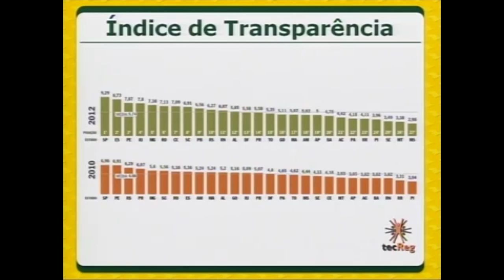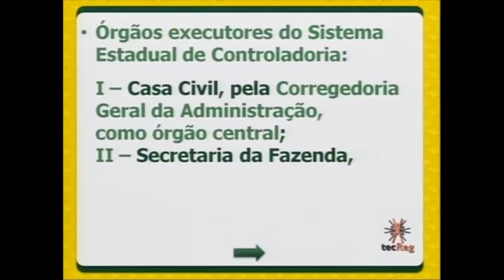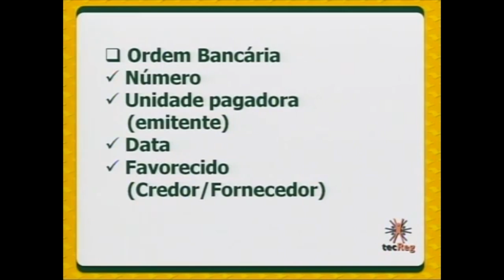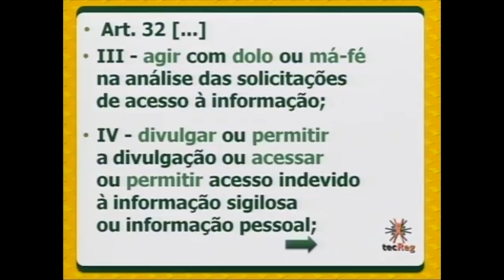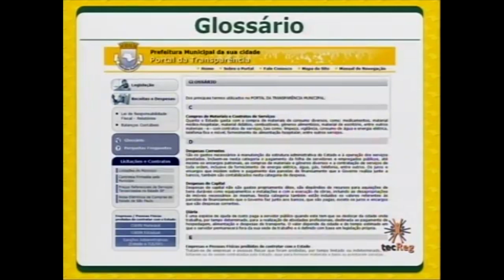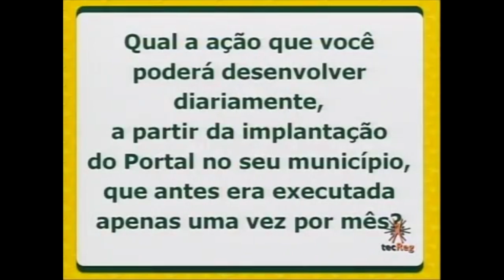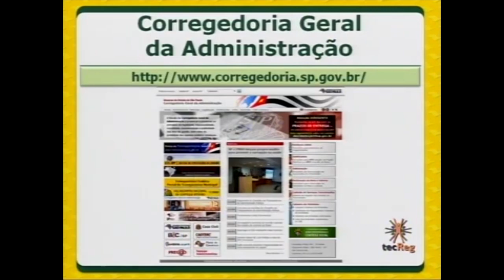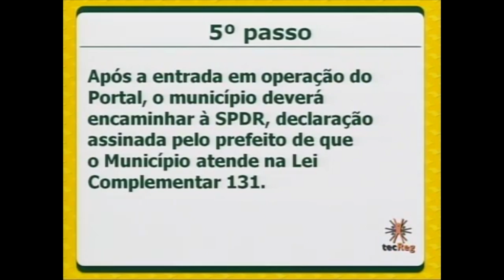Portal da Transparência Municipal e a Lei Complementar n. 131/2009 [2013]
Videoconferência do Programa Transparência Paulista.

Realização

Governo do Estado de S. Paulo